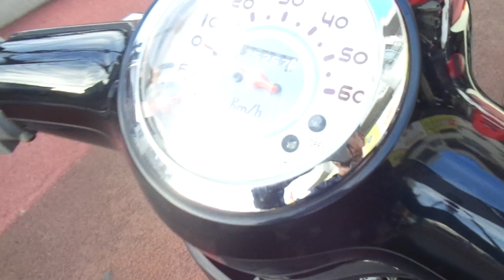ジョルノ スポルト 中古車 バイクショップ名:アットバイク